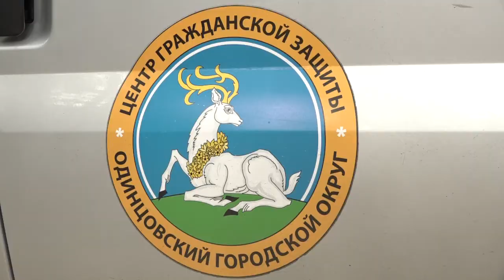Единый день эвакуации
7 сентября в Московской области прошла традиционная ежеквартальная тренировка по эвакуации в образовательных учреждениях, торгово-развлекательных комплексах, объектах здравоохранения, культуры, спорта и других учреждениях с массовым пребыванием людей.